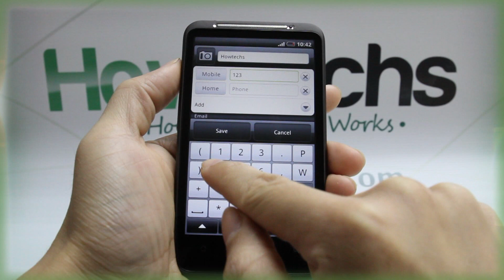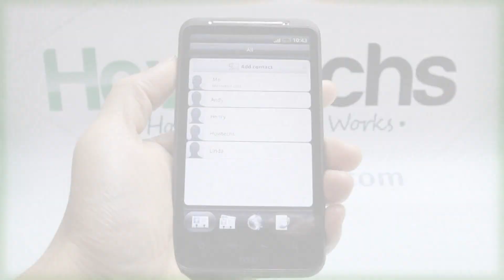How to Add a Contact on HTC Desire HD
This video shows you how to add a contact on HTC Desire HD.